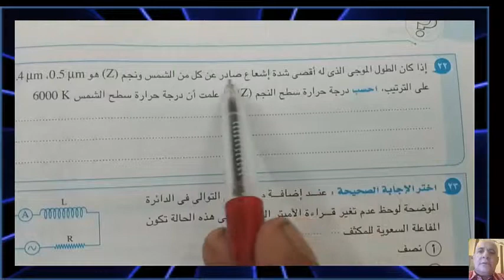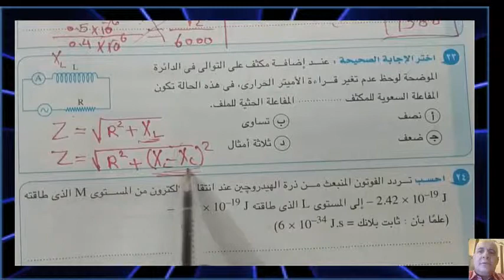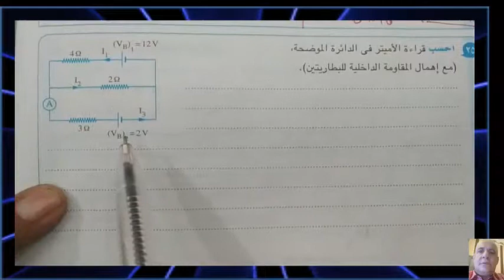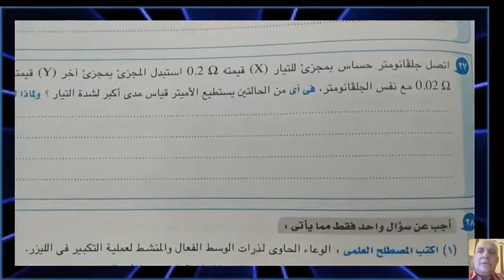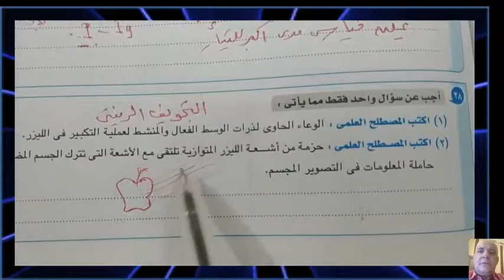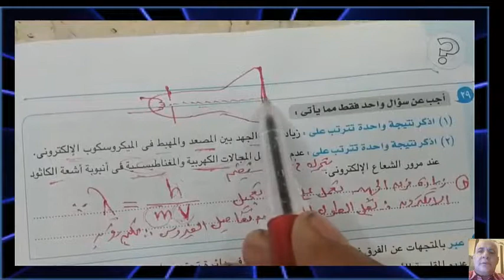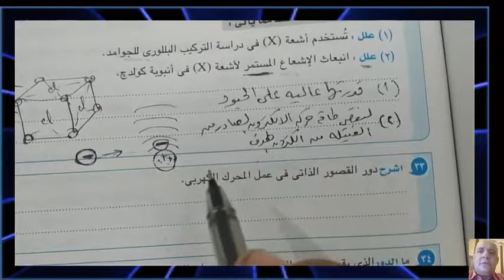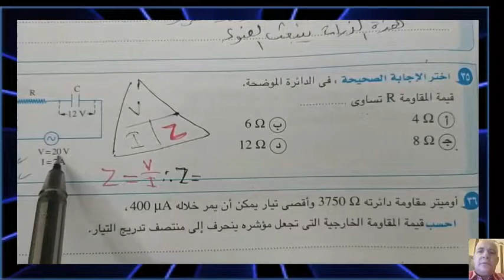امتحان فيزياء 2017 دور اول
امتحان فيزياء 2017 دور اول جرء2